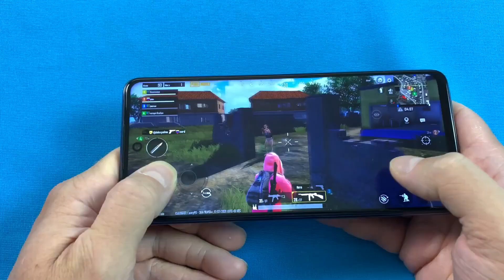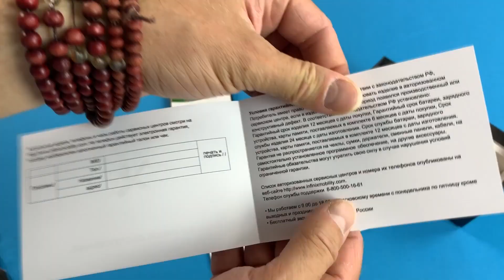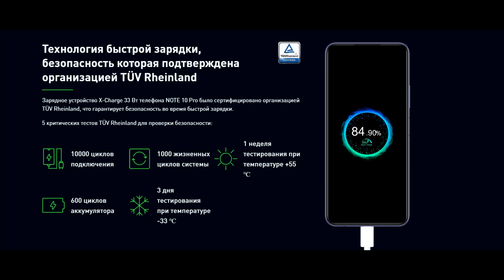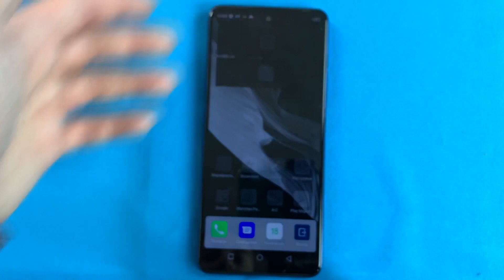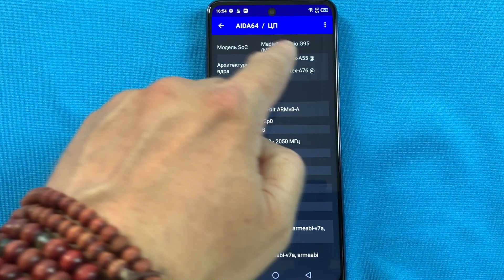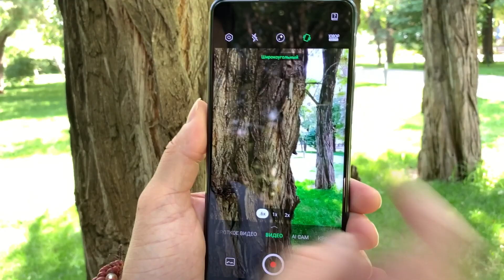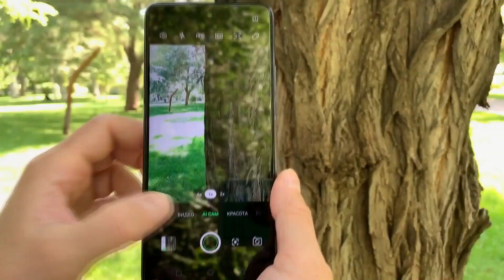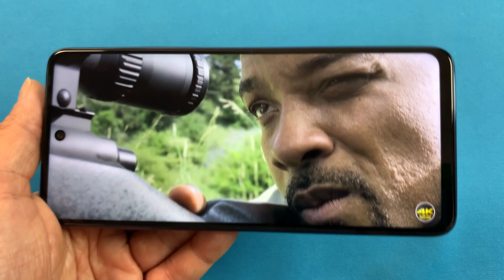Смартфон Infinix Note 10 Pro ФЛАГМАН ЗА ДОСТУПНУЮ ЦЕНУ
По вопросам можете писать мне на почту:
✅ Контакты:

Ваш 🦔